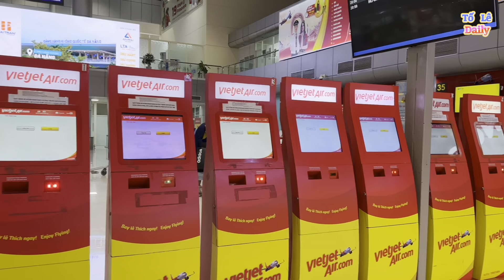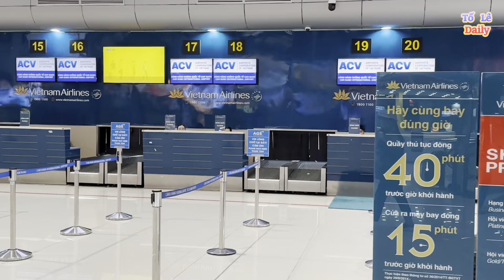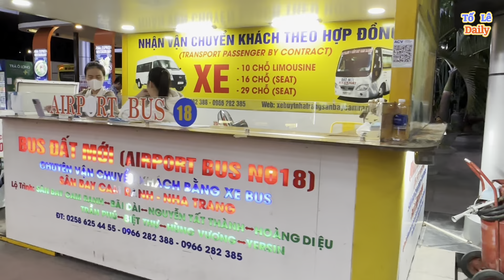Sân Bay Cam Ranh | Vợ Chồng BẢO TỐ bay chuyến đêm vào Sài Gòn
Sân Bay Cam Ranh | Vợ Chồng Tố Bảo bay chuyến đêm vào Sài Gòn

TL xin gửi lời chào thân thương nhất đến quí Cô Chú Anh Chị xem kênh Tố Lê daily. Cảm ơn Cô Chú Anh Chị Các Bạn ủng hộ và đón xem video
Kính chúc Cả nhà Vui Vẻ An Lành Vạn Sự như ý và may mắn trong cuộc sống.
Rất vui khi được giao lưu cùng cả nhà .